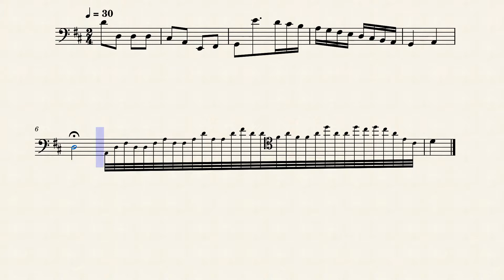Bassoon Concerto No. In F-Sharp Minor Cadenza To The Second Movement